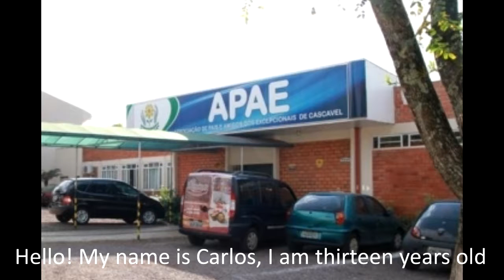Eco project of Carlos Plasse, Brazil, 2016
Delegates from all over the world gather annually at “Little Miss & Little Mister United World” to strengthen friendly relations between their countries, to get acquainted with the cultural heritage of the world, to show their talents and join forces in their efforts to make the world better, cleaner and kinder.

The International Festival gives each participant a unique experience and confidence in their abilities. The winners of the Festival of different years become the "Children of the Year" in their countries; participate in the cultural life of their country.

The winners of the national competitions take part in the annual world final "Little Miss & Little Mister United World" and compete for the right to possess exclusive gold and silver crowns.